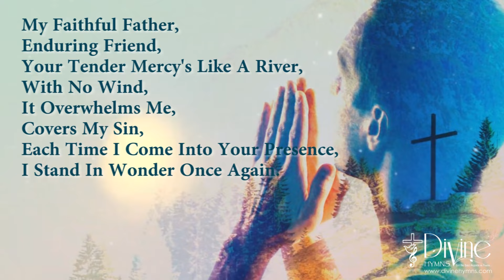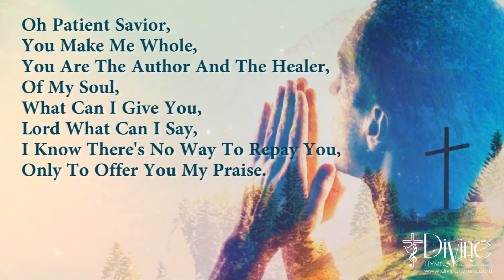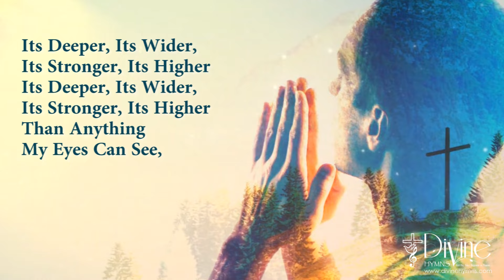Your Grace Still Amazes Me Song Lyrics | Divine Hymns Prime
My Faithful Father, Enduring Friend,
Your Tender Mercy’s Like A River, With No Wind,

Song : Your Grace Still Amazes Me
 Album : Top Christian YouTube Hits
Genre : Contemporary Hymns
Writer(s) :
Key  :
Theme(s) :
Scripture Reference(s) :
CCLI Song No :